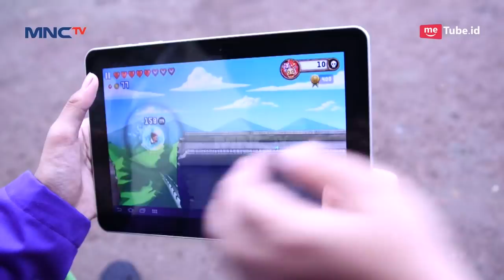Fatih Sedih Farah Berubah Jadi Cuek - Fatih Di Kampung Jawara Eps 139